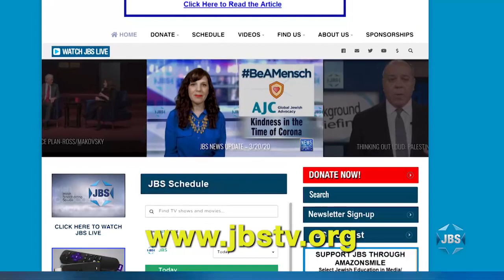Shalom Hartman Institute: Yossi Klein Halevi on Israel from Destruction to Rebirth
Yossi Klein Halevi, author and Senior Fellow of the Shalom Hartman Institute in Jerusalem, describes how we are not only a people who experienced the Holocaust, but we are a people who defeated and overcame the Holocaust, and explains how this is what needs to feel relevant to Jewish identity in the 21st century.

*Children's programs
*Israeli Films